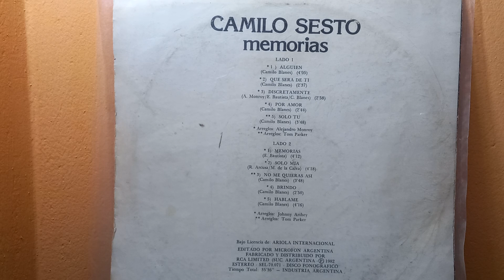Recordando a Camilo Sesto. ..No Me Quieras Así...